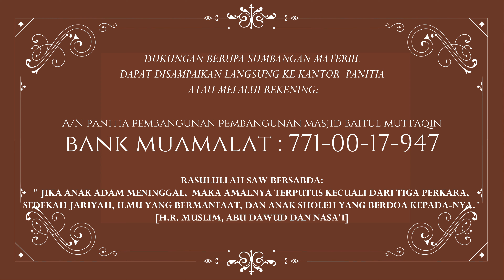ANIMASI MASJID BAITUL MUTTAQIN - TUBANAN BARU - SURABAYA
Project : Pembangunan Masjid Baitul Mittaqin
Owner : Pengurus dan Panitia Pembangunan Masjid Baitul Mittaqin
Lokasi : Tubanan Baru (Tandes) - Surabaya

Build : SkecthUp
3D Animasi : Lumion 10

Design by Shafiyyah.